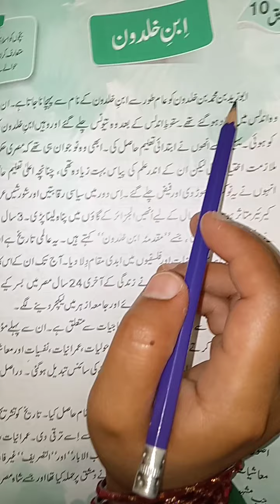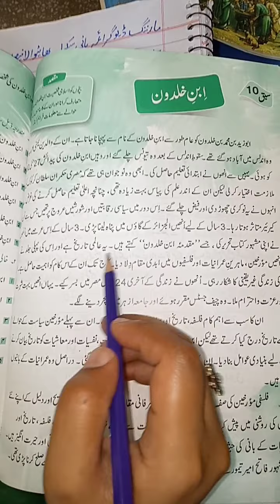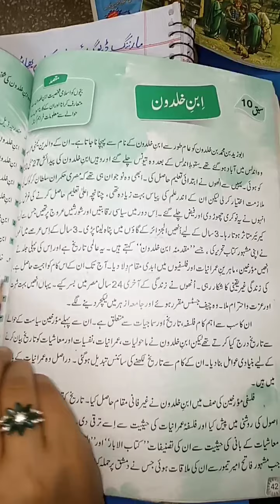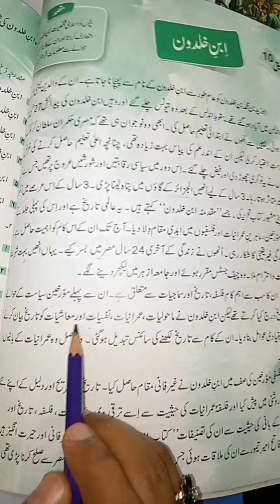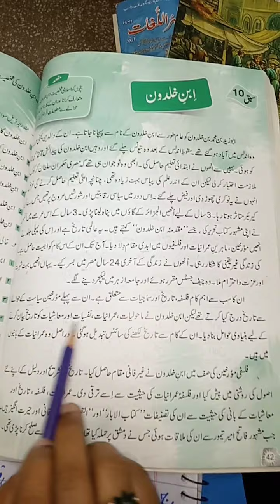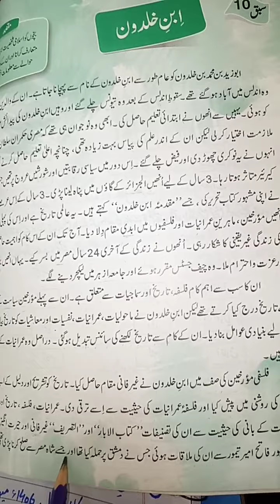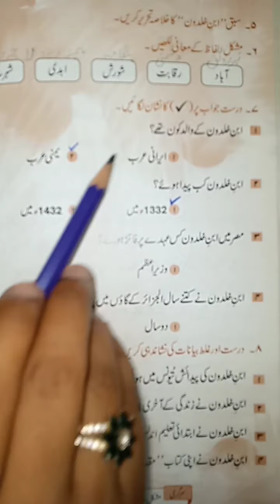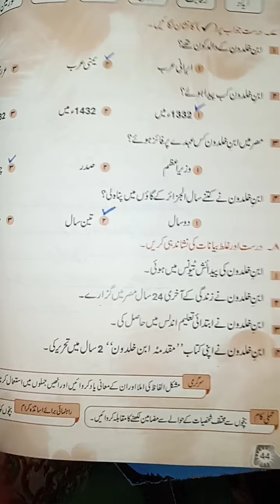Urdu Class 6